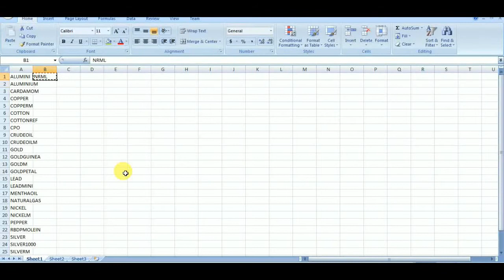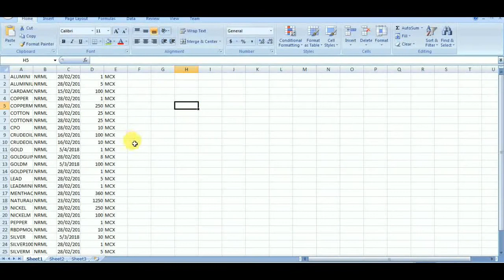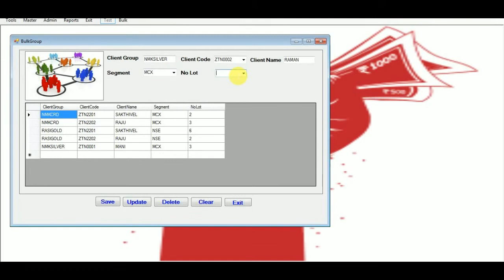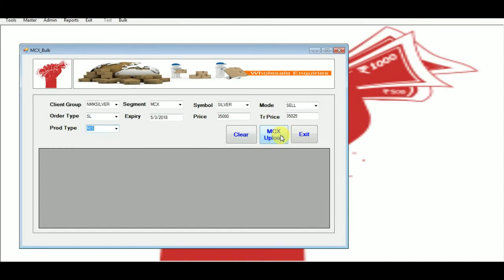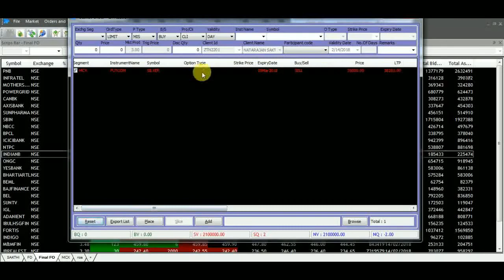NSE MCX - BULK ORDER HOSTING SOFTWARE